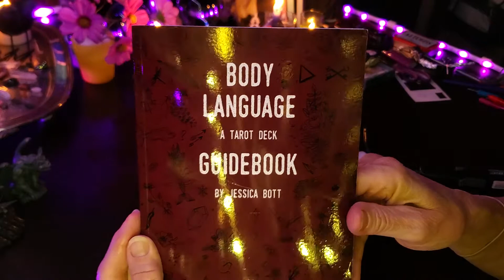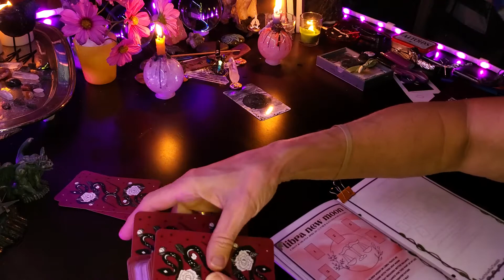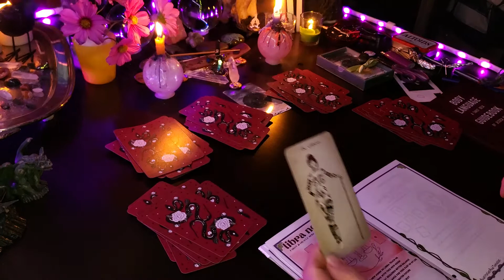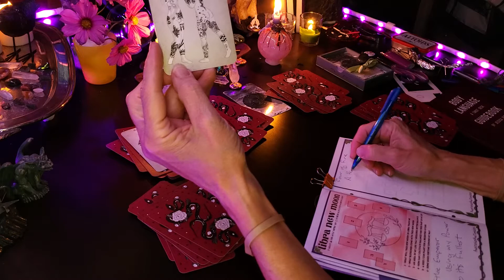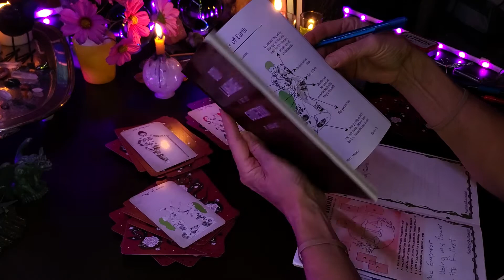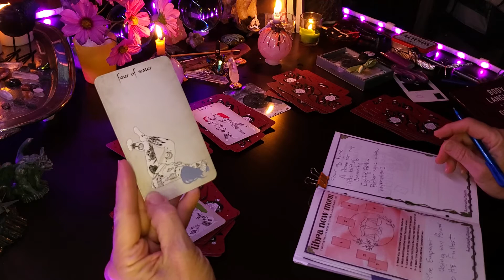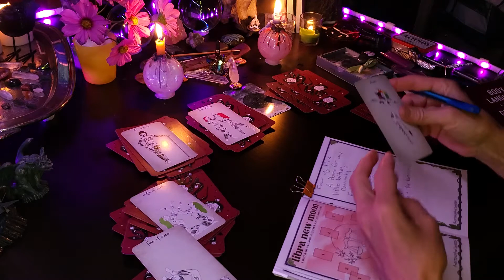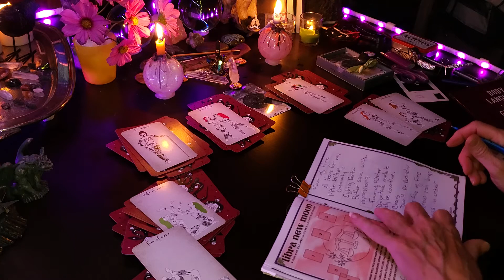TorhallasReadings 19Oct2020 Body Language Tarot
NewMoon in Libra spread by Emerald Lotus Divination